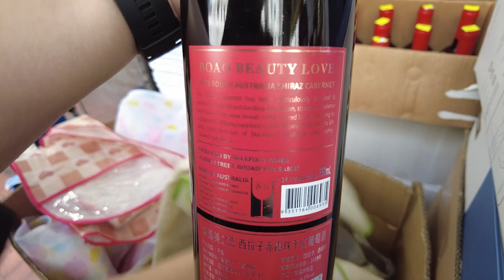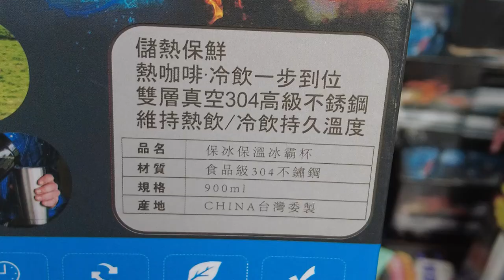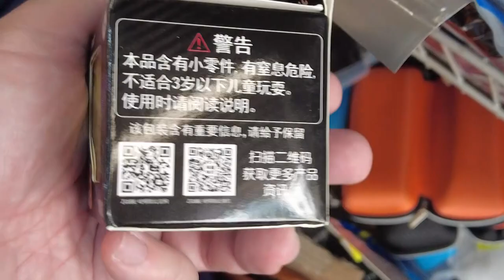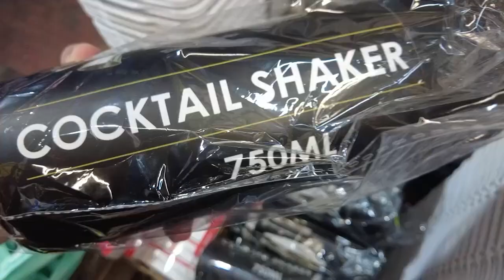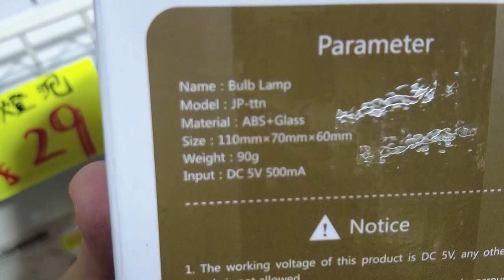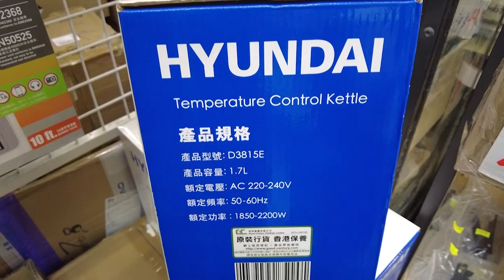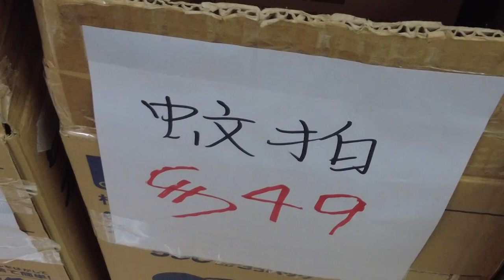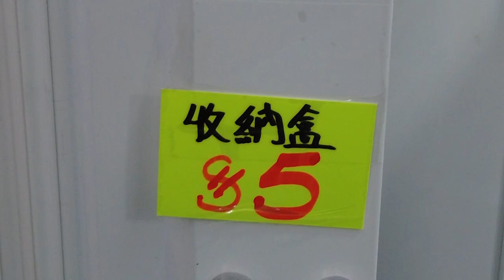非常貼心！深水埗電子特賣城貼心為你挑選好貨！｜附旁白版本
深水埗福華街161至175號福仁商埸地面1號鋪 852 深水埗
深水埗港鐵站D2出口步行只需1分鐘就到，歡迎參觀及選購。